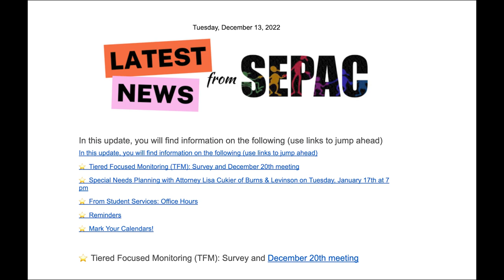RPS Updates 12/16/2022